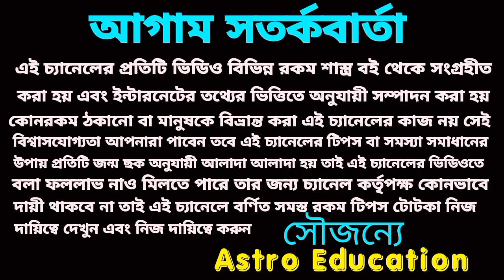এই পাঁচটি রাশি বিশ্বরেকর্ড করতে চলেছে!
এই পাঁচটি রাশি মার্চ মাসে বিশ্ব রেকর্ড গড়তে চলেছে